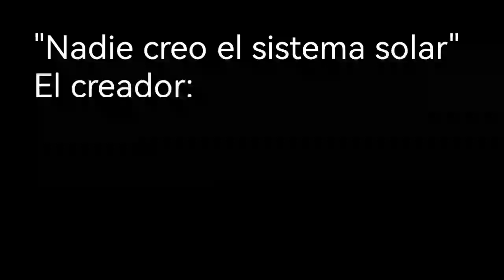nadie creo el sistema solar el creador: minishitposting#69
Skrrrrrrrrrrr skibiro dop dop yes yes
No te olvides del like